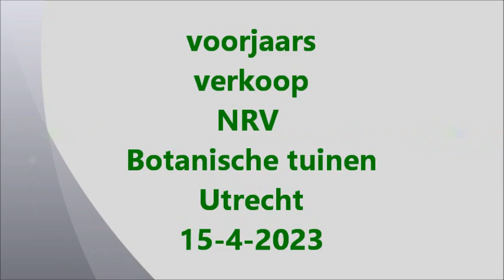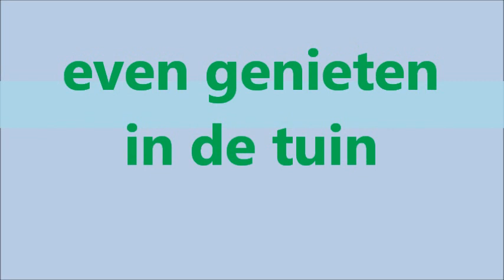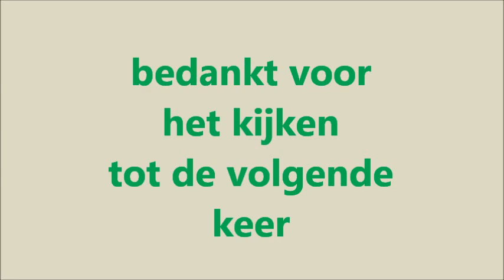Botanische tuinen Utrecht + voorjaarsverkoop NRV 15-4-2023